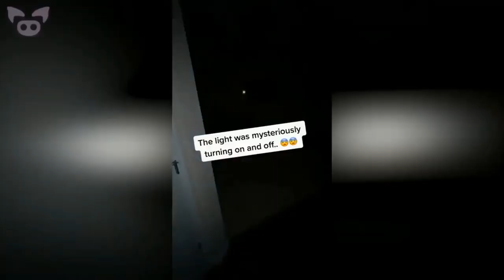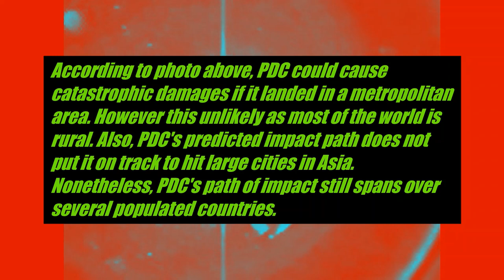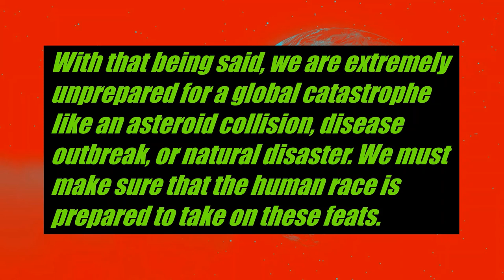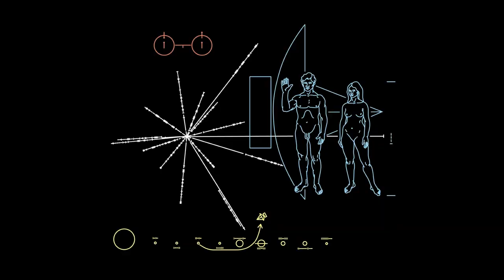ALEXA AND NASA WARNS US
ALEXA AND  NASA WARNNING  US